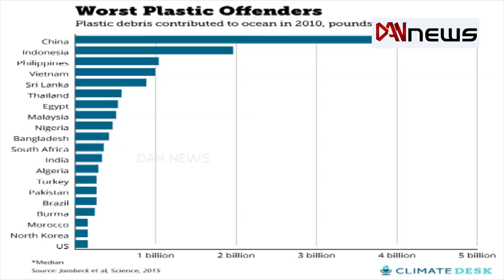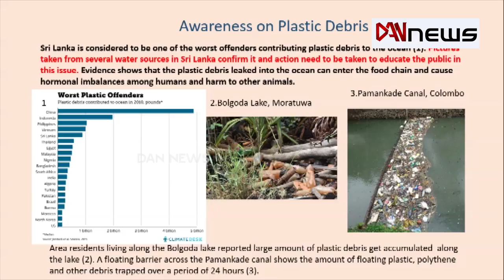plastic pollution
பிளாஸ்டிக் மாசடைதல் Plastic pollution discussion in Tamil at Dan TV channel Jaffna, Sri Lanka with Regional Epidemiologist Dr. Rajeev